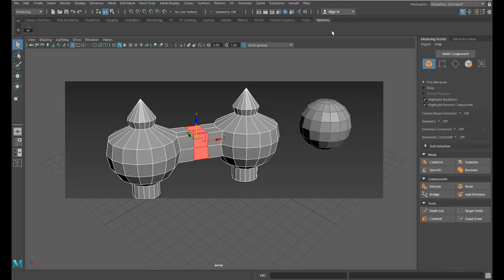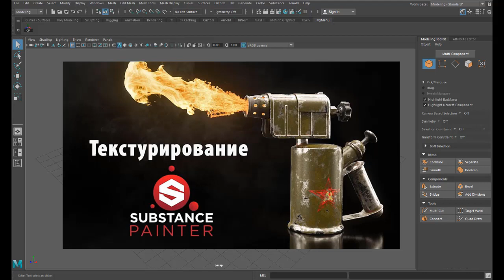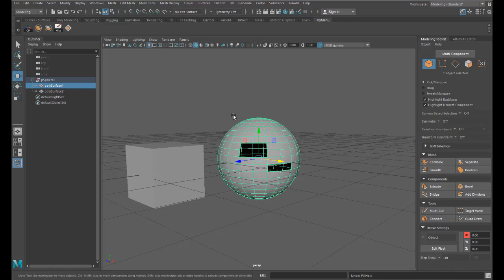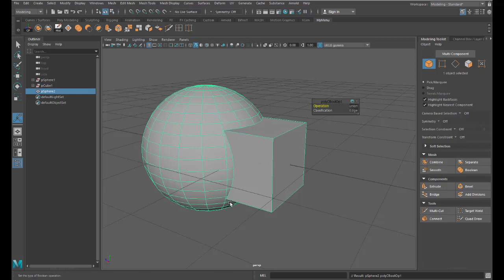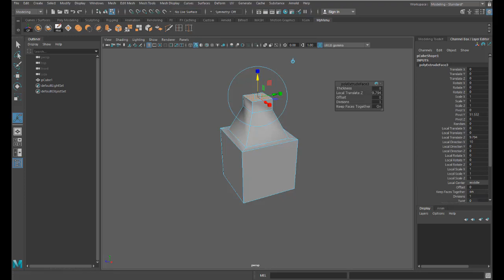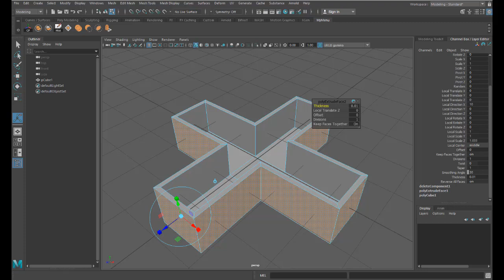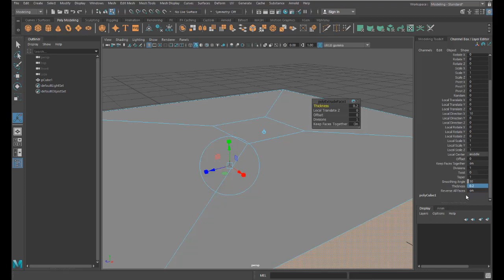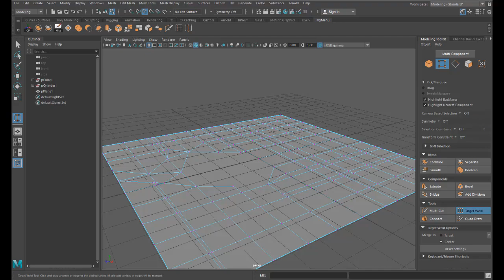3 Урок Основные инструменты для моделирования в Maya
3 Урок  Основные инструменты для моделирования в Maya